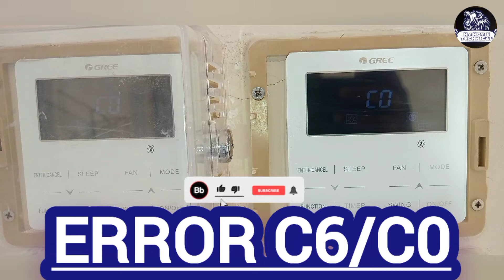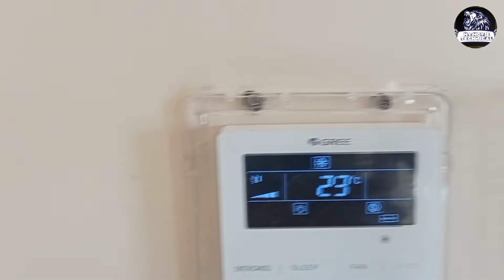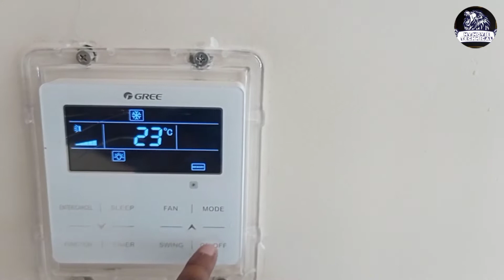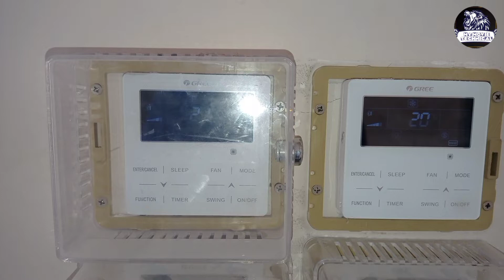Gree Vrf error CO C6 Problems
gree a.c errors and how to solve problem.
errors co
errors c6